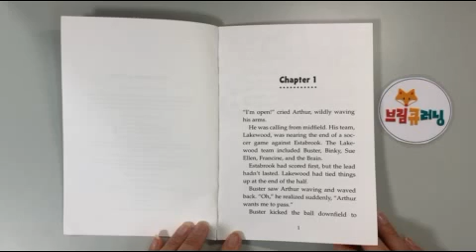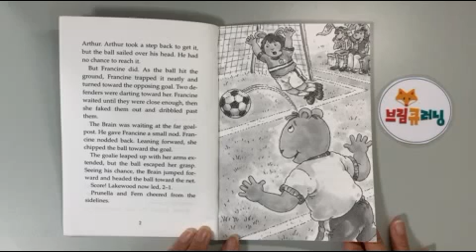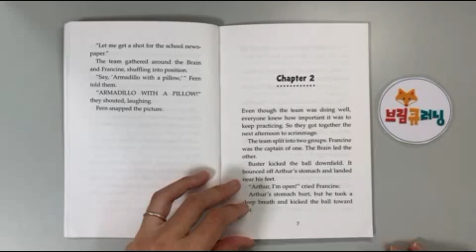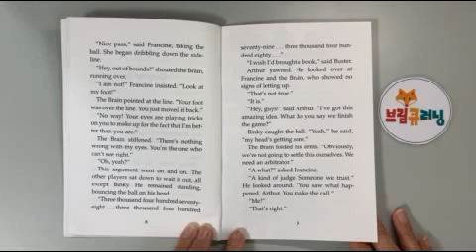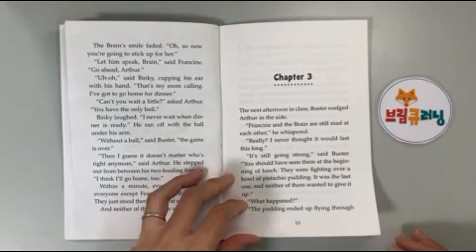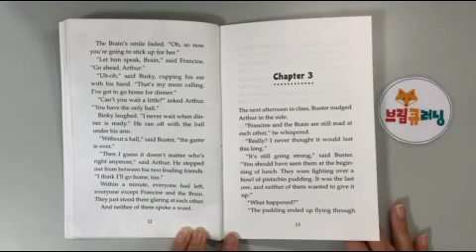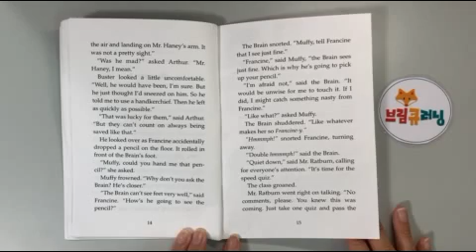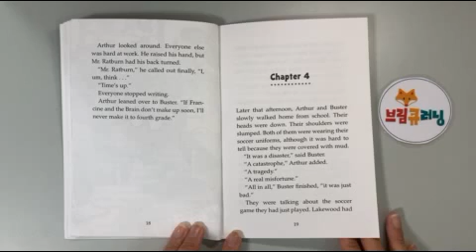Arthur and the Big Blow Up (Arthur chapter book)